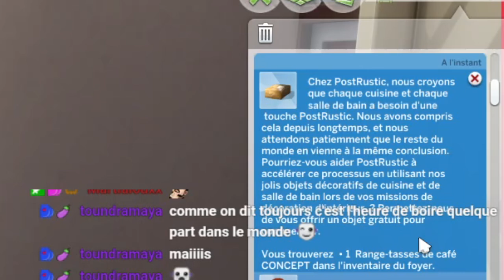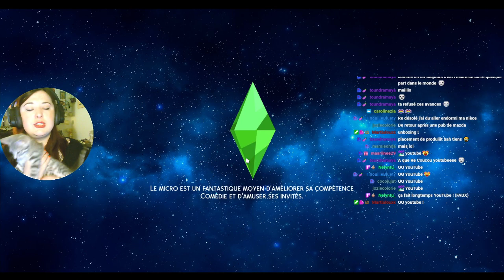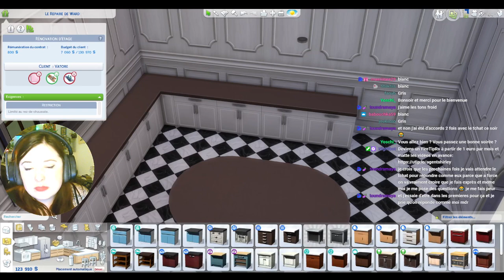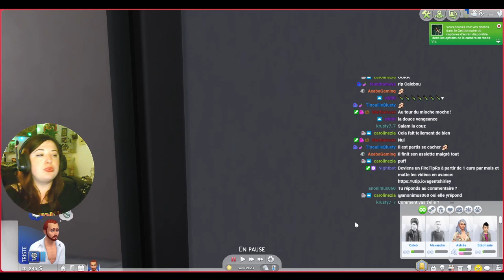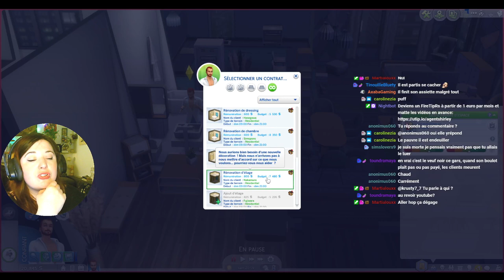LP Découverte - Décoration d'intérieure #6 ETAGE ENTIER - Les Sims 4